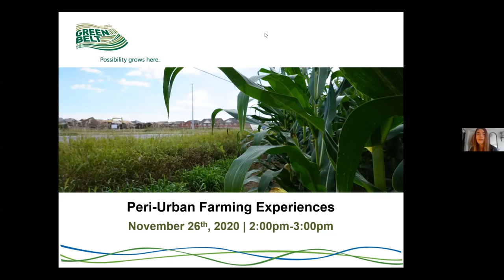Peri-Urban Farming Experiences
As the Greater Holden Horseshoe (GGH) continues to grow and urbanize, new land uses as well as new markets will continue to shape the lives and businesses of farmers. This webinar brings together peri-urban farmers from across the GGH to discuss and share the unique challenges and opportunities they have while farming near growing cities, suburbs, and towns.

Moderator: Dr. Sara Epp, Assistant Professor in Rural Planning and Development at the University of Guelph

Panelists:
Paul Burnham, Burnham’s Farm Market in Cobourg
Michael Kauzlaric, Kauzlaric Family Farms in Niagara-on-the-Lake
Meaghan Richardson, Mabel May Farms in Burlington
Buchi Onakufe, Akachi Farms in Vaughan
Paul Watson, Watson Farms in Bowmanville